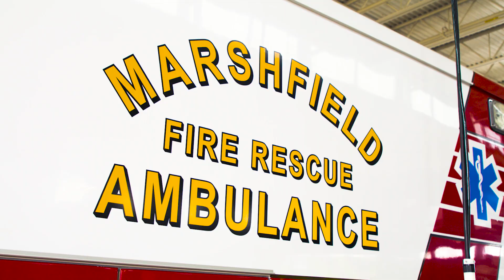Sports Medicine | Know Your Wisconsin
Marshfield Clinic is a leader in implementing athletic training and sports medicine programs across the state of Wisconsin. The program at Marshfield Clinic emphasizes the importance of prevention, assessment, and rehabilitation.

Read the article as featured in WCA Magazine [April 2021 edition]